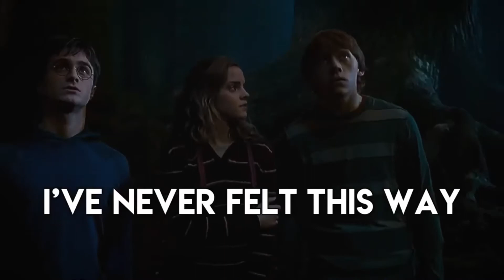Ron + Hermionie - Drivers License Edit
Okay so I did this cause I was bored but I low-key love it soooo...🙈

Song - Drivers license by Olivia Rodrigo

Editing software:
iMovie & Inshot

Xx Katie xX